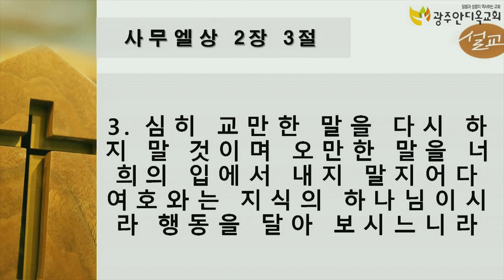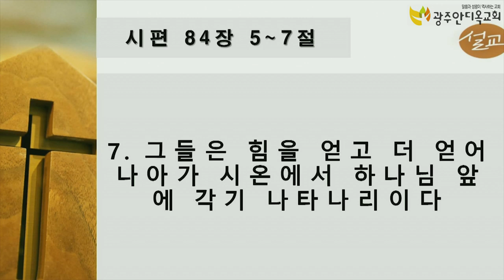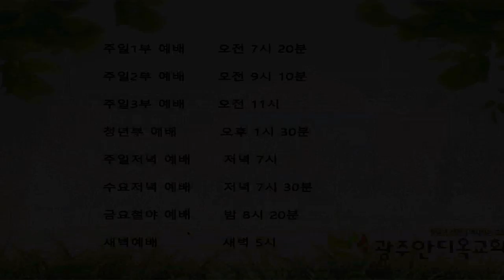하나님은 우리를 언제 건져주시고 높여주시나요? - 박 영 우 목사 (20200117 광주안디옥교회 금요철야예배)